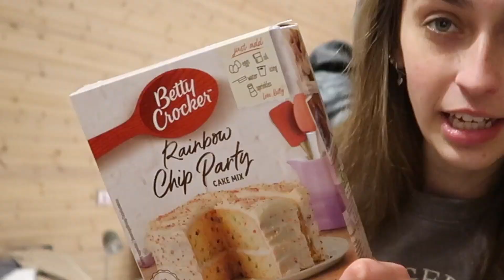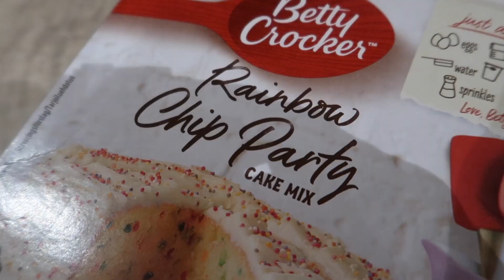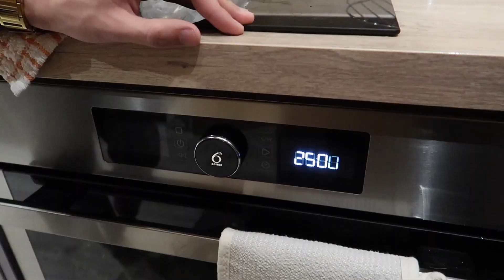BAKE WITH US! *CHRISTMAS Q&A EDITION*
In todays video, I filmed a bake with us, while also answering some of your guys questions :)